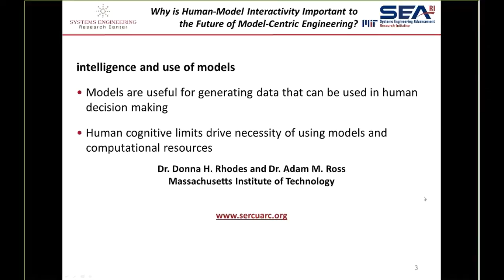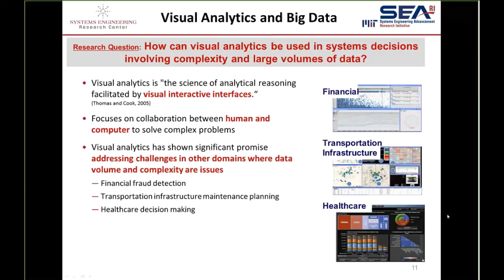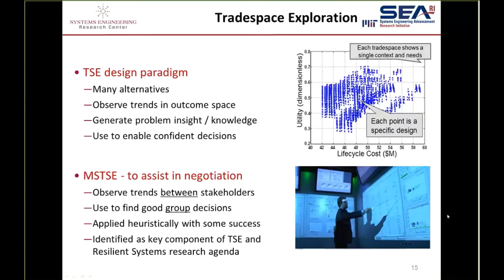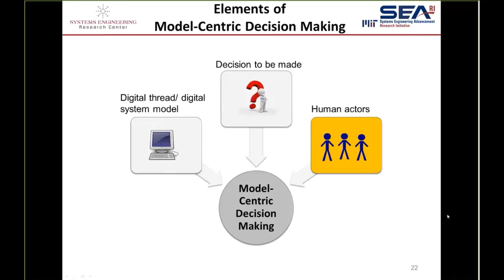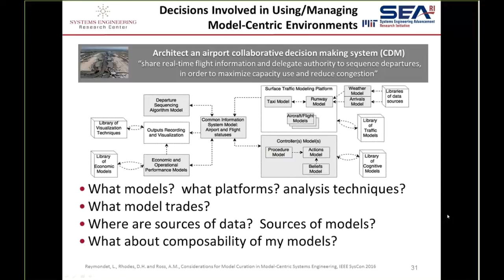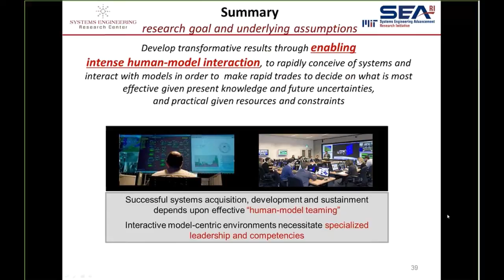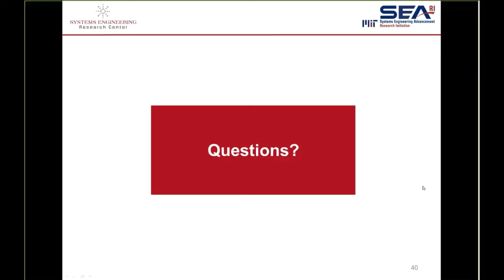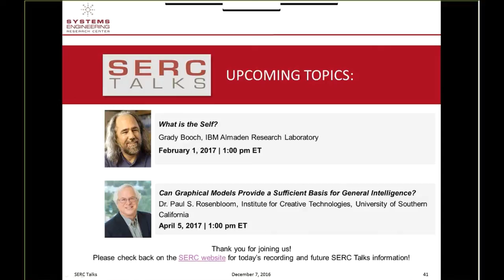SERC Talks: "Why is Human‐Model Interactivity Important to the Future of MCSE?"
SERC Talks! "Why is Human-Model Interactivity Important to the Future of Model-Centric Systems Engineering?”

Presented on December 7, 2016 at 1 PM EST by Dr. Donna Rhodes and Dr. Adam Ross, MIT.

For more information on this Talk and others, please Thank you.